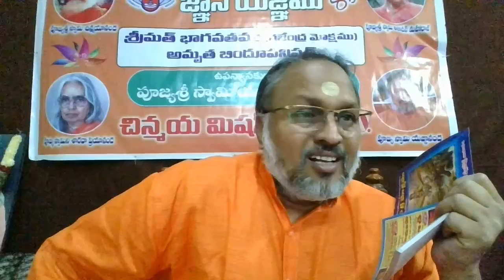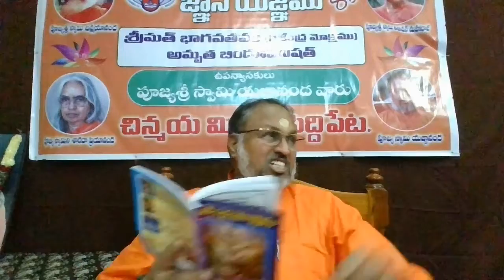Gaiendra Moksham Pravachanam - 3